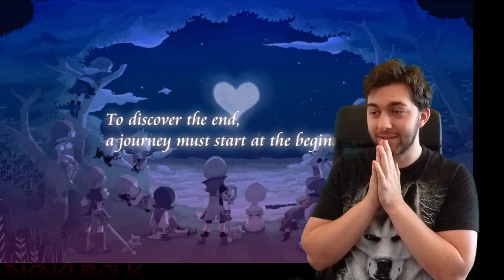SquareEnix PK ~ "Kingdom Hearts Unchained χ" Presentation [LIVE Reaction]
Meine live Reaktion zur Präsentation von Kingdom Hearts χ (chi).
Warum, Square, WARUM?
Habt ihr nichts aus Coded gelernt? NICHTS?! Warum bringt ihr nach Kingdom Hearts χ jetzt Kingdom Hearts Unchained χ AUF MOBILE?! Macht eure dummen Mobile-Games - so gut sie vielleicht auch sein mögen - verdammt nochmal nicht Canon!!
Aber wenigstens kommt es diesmal in englisch. Trotzdem... für den Mist verdient ihr wirklich jeden Hate...

Hoffe nur, dass spätestens 2016 eine "Kingdom Hearts 3 Prologue" Box kommt mit Dream Drop Distance und Unchained χ für die Playstation 4...

Type ~ Reactions

Event ~ Electronic Entertainment Expo (E3) 2015
           ~ SquareEnix Media Briefing
           ~ 16.Juni 2015